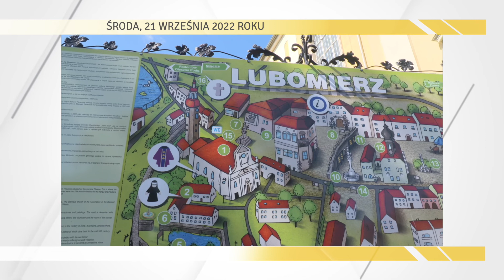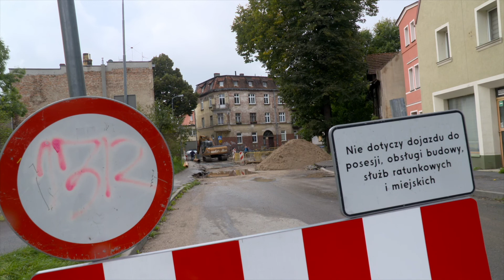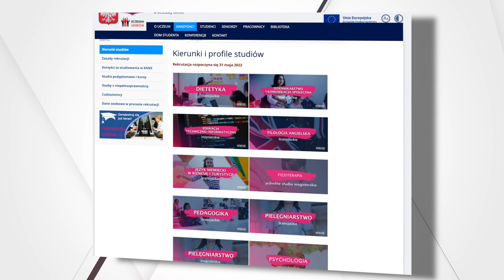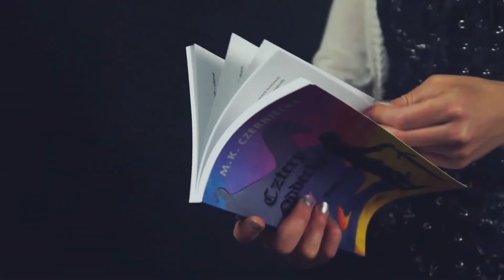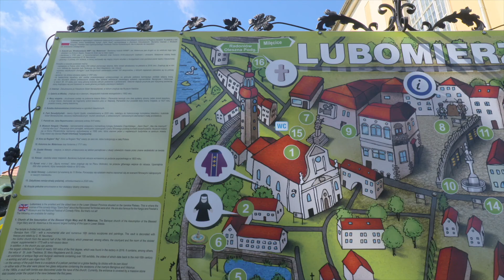21.09.2022.Serwis Informacyjny TV Dami Jelenia Góra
1. Przedsiębiorca na skraju bankructwa
2. Rekrutacja na uczelnie wyższe wkracza w decydującą fazę
3. Kościół z historią sióstr Benedyktynek w tle